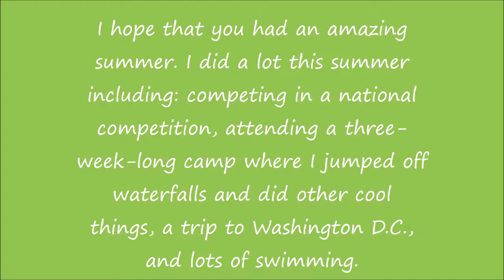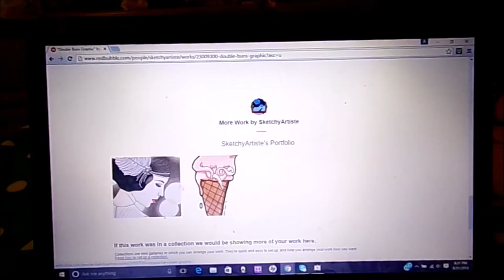Summer Doodles and Exciting Announcment!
Hi guys, long time no see! I have had a crazy busy and amazing summer.I hope yours was great as well, and that you like this announcement :)